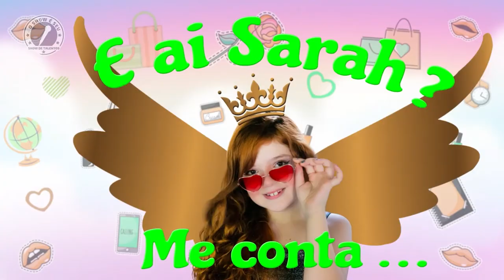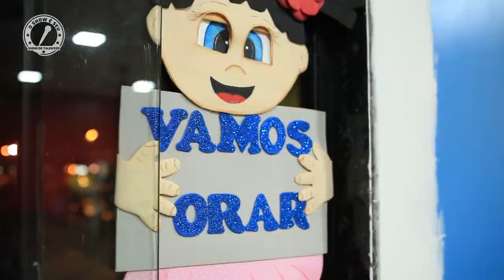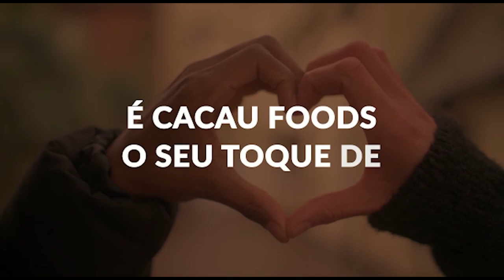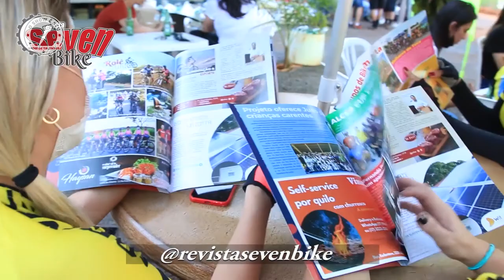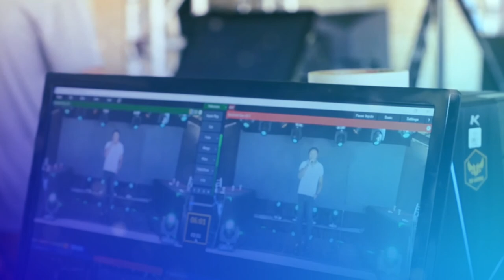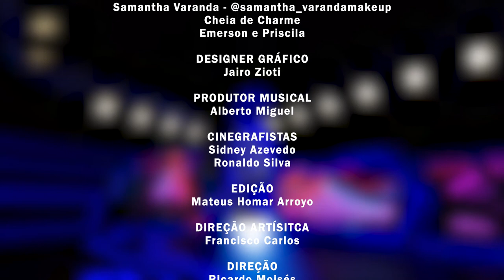O Show é Seu - 1 de maio